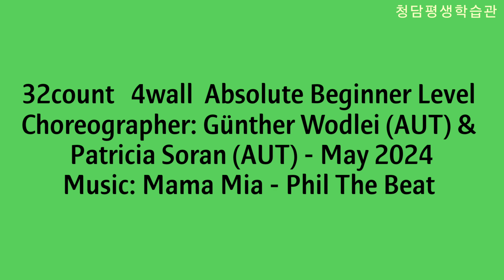Mama Mia! LineDance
32count
4wall
Absolute Beginner Level